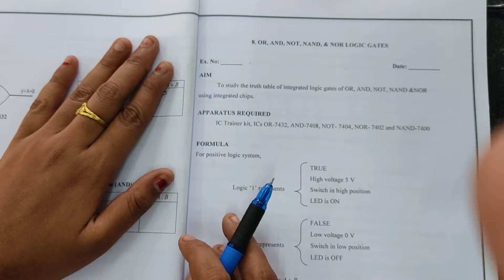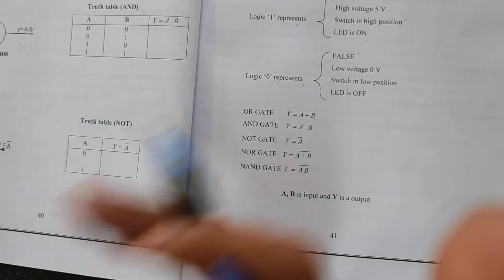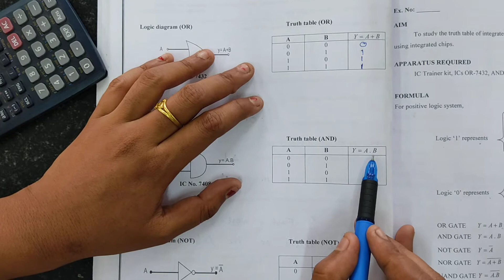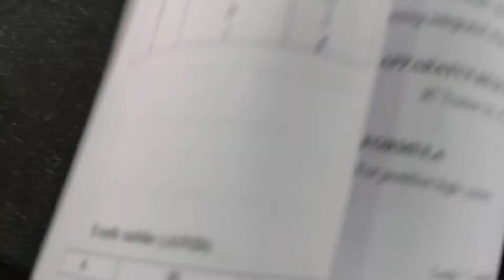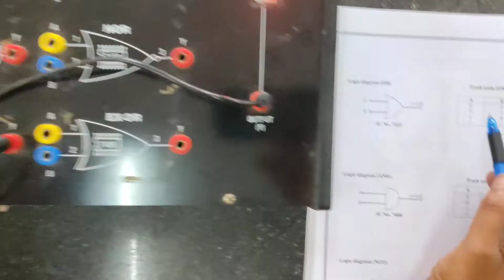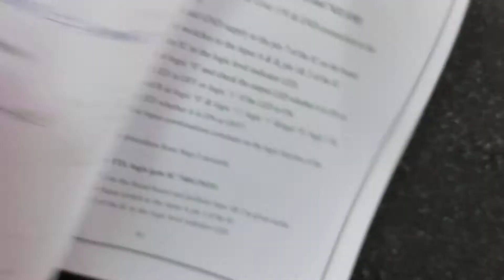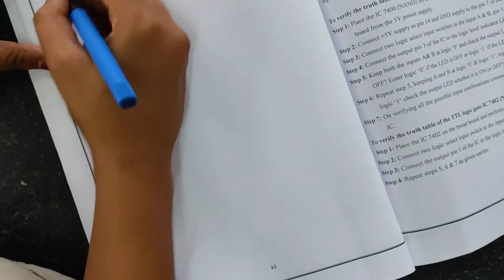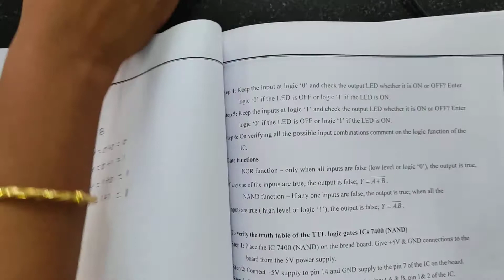EXPERIMENT NO 8- LOGIC GATES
ALL STUDENTS MUST WATCH THIS VIDEO.IF YOU HAVE ANY DOUBT ASK WITH YOUR SUBJECT FACULTY.